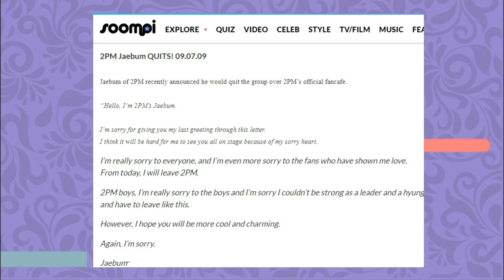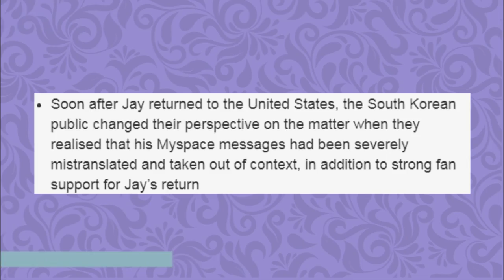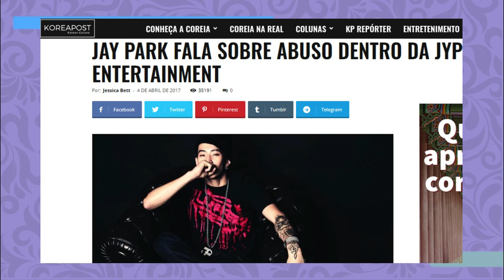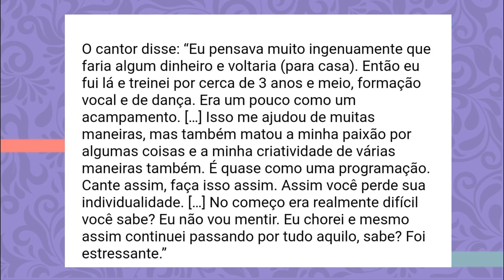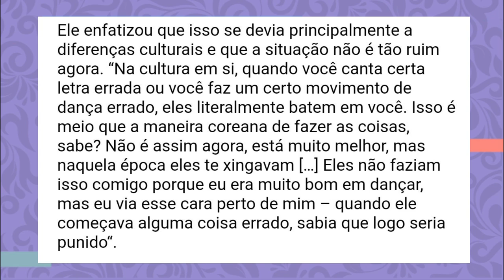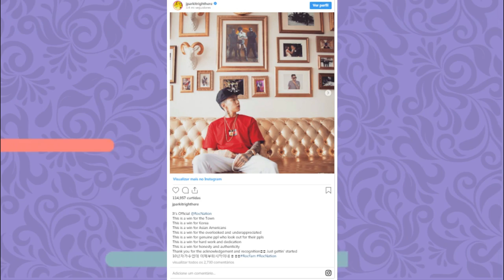JAY PARK ODEIA A COREIA?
E hoje vamos conta a carreira tão polêmica do JAY PARK pra vocês! Como tudo começou, o início das polêmicas e onde ele esta agora!

Quem somos?